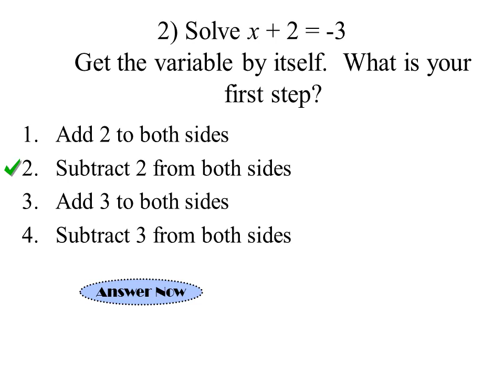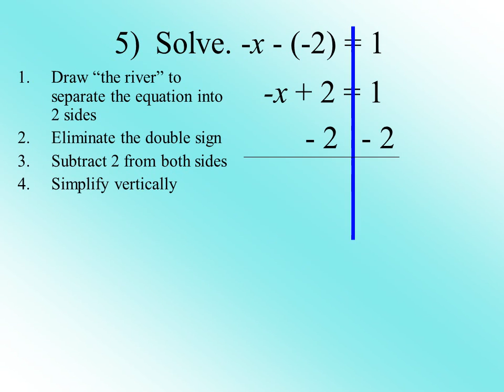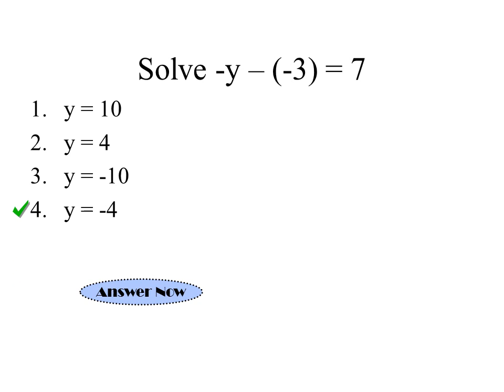Solve equations using addition and subtraction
The student will be able to:
Designed by Skip Tyler, Varina High School
To solve, you must get the variable by itself.
What number is on the same side as r?
16
To get r by itself, we must undo the “add 16”. What is the opposite of addition?
Draw “the river” to separate the equation into 2 sides
Subtract 16 from both sides
Simplify vertically
Check your answer by substituting your answer back into the problem
Get the variable by itself.  What is your first step?
Add 2 to both sides
Subtract 2 from both sides
Add 3 to both sides
Subtract 3 from both sides
Simplify vertically
On homework and tests, be sure to check your work!!
There is no reason why you should miss a problem!